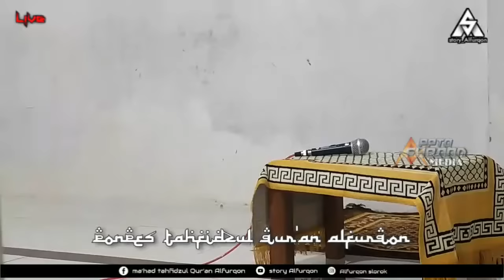(LIVE🔴)merdu SEMAAN ALQURAN Neng Khilmi & santri putri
Story_Alfurqon
Adalah Chenel resmi milik ponpes_Tahfidzul_Qur'an Al Furqon. Yg Bertempat di Trenggalek tepatnya di desa slorok kecamatan panggul kab TRENGGALEK.

untuk itu mohon dukungan untuk Dakwah kami,

Dan bagi yg ingin Ber tanya2 ke pesantren kami, Bisa hubungi Admin 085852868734
Apabila mau berbagi/Ber infaq/sedekah bisa tf Rekening👇
BRI : Syarif Hidayatulloh
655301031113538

Dan kunjungi juga
FB : @Ma'had Tahfidzul Qur'an Alfurqon

jika ingin meng Cofyy (cover) vidio ini, Monggo, Asalkan sumber dari kami STORY_ALFURQON.
mohon di pasang di deskripsi anda, tempelkan link.
dan jangan lupa SUBSKRIBE, LIKE, SHERE, Vidio kami...

spesial Semaan alqur an neng khilmi viral
ada di chenel mana²

neng khilmi beserta kakakny...